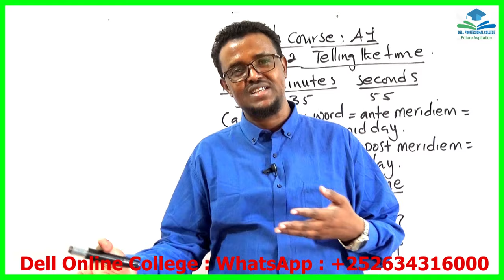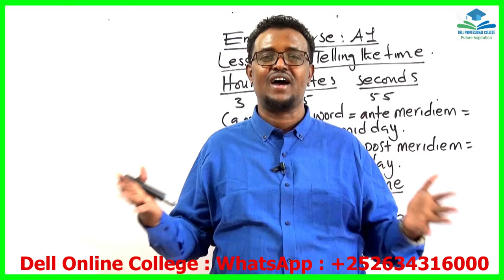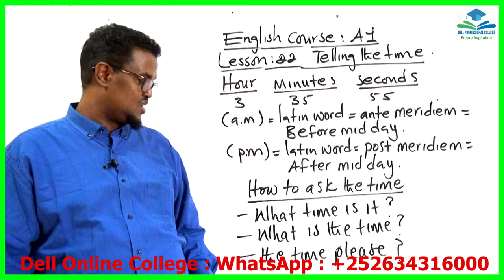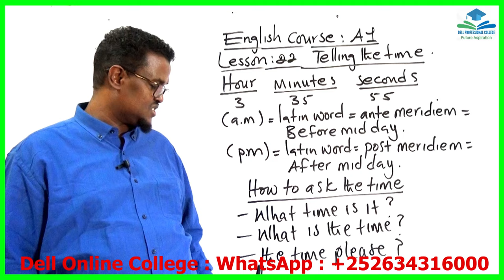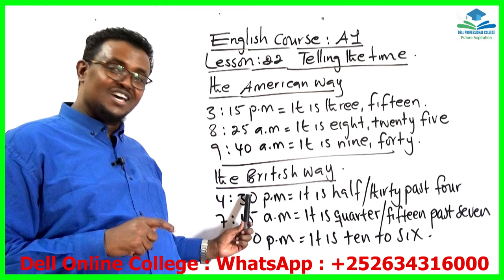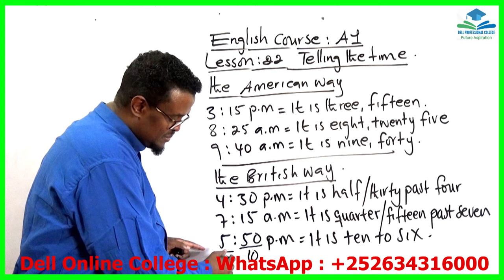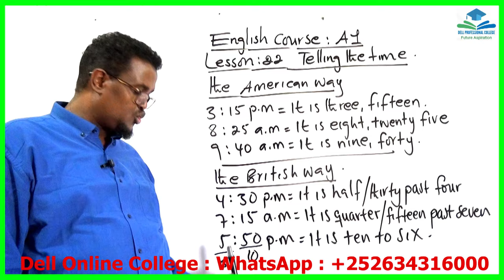English Course_A1_Lesson 22